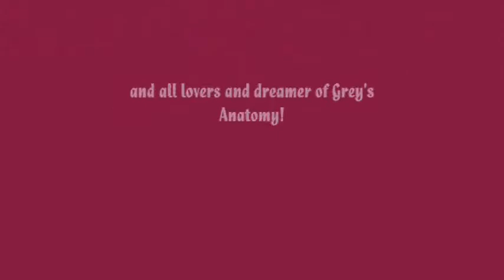Grey's Anatomy: Derek&Meredith - Still attached to you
It's the first vid I've made!

Derek dreams about better times between him and Meredith. This is only a little selection of situations between MerDer ... supported by Rosie Thomas song: Dialogue!